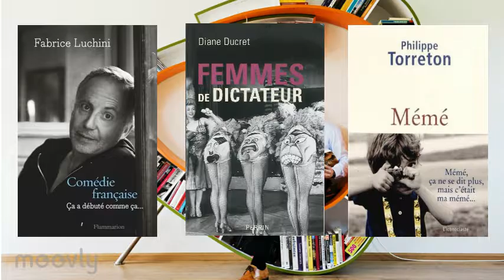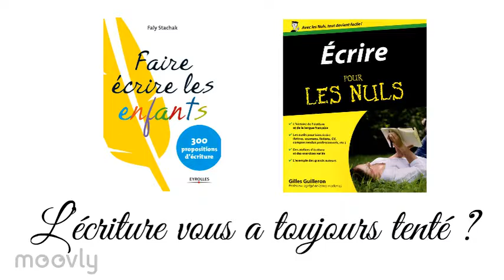Médiathèques Albertville-Ugine - Espace adultes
Présentation de l'espace adultes des médiathèques Co.RAL